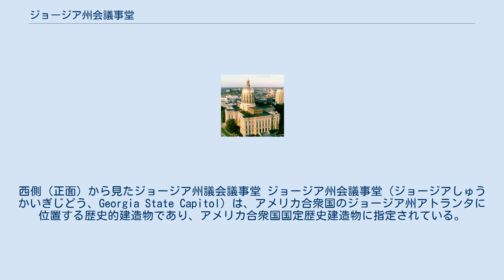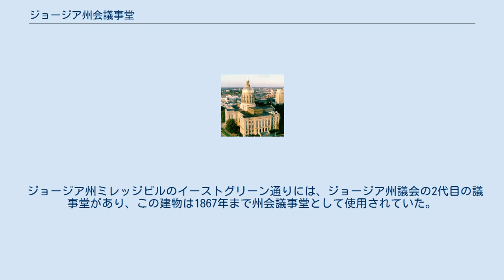ジョージア州会議事堂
西側（正面）から見たジョージア州議会議事堂 ジョージア州会議事堂（ジョージアしゅうかいぎじどう、Georgia State Capitol）は、アメリカ合衆国のジョージア州アトランタに位置する歴史的建造物であり、アメリカ合衆国国定歴史建造物に指定されている。
ジョージア州政府の活動拠点でもあり、2階にはジョージア州の知事、副知事、および州務長官のオフィスがある。
3階は州議会の会議場となっており、4階には傍聴席とミュージアムが設置されている。
 ジョージア州会議事堂は、多くの州会議事堂と同様に、ルネサンス建築様式の合衆国議会議事堂にインスパイヤされて設計された。
設計を行ったのはイリノイ州シカゴの建築家ウィロビー・エドブルックとフランクリン・バーナムであり、オハイオ州トレドにおいて図面が描かれた。
 ジョージア州会議事堂 議事堂の正面は西側のワシントン通りに面している。
ファサードには石製のペディメントと4本の柱を備えたポーティコがあり、それらは6本の巨大なコリント式オーダーによって支えられている。
ペディメントの両側にはジョージア州の盾型の紋章がそれぞれ2つずつ刻まれている。
議事堂の内部はヴィクトリア朝を反映しており、合衆国内でいち早くエレベーターや蒸気暖房、電灯照明を取り入れた。
議事堂のいたるところに古典様式の柱形やオーク製の羽目板が使用されており、床面は同州ピケンズ郡で採掘された大理石が敷かれている。
 議事堂の中央には円形の大広間があり、両側に配された大階段は3階のアトリウムへと続いている。
大階段の上部には採光窓があり、そこから建物中心部へ光を送っている。
 議事堂は政府の変化に合わせて、頻繁に改築が行われた。
議事堂の上部にあるドームは、建設当初はテラコッタをスズでメッキしたものであったが、1957年に改修した際、同州ランプキン郡ダロネガで100年以上前に採取された金が州に寄贈され、その金から造られた金箔が貼られた。
 議事堂内のミュージアムは1889年に設置され、以来、ジョージア州の自然や文化的歴史に関する史料を広く収集している。
アメリカ先住民族の工芸品、動物、岩石や鉱物、化石などである。
歴代知事の肖像や著名な州民の彫像、南北戦争時代の旗などは、議事堂のいたるところに飾られている。
 現在、議事堂のミュージアムは州務長官が管轄する公的な教育機関となっており、議事堂の歴史や州政府での出来事を記録・保存する役割も果たしている。
 ジョージア州ミレッジビルのイーストグリーン通りには、ジョージア州議会の2代目の議事堂があり、この建物は1867年まで州会議事堂として使用されていた。
旧議事堂の1階は博物館として開放されている。